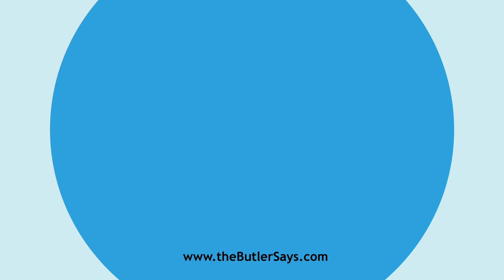Learn how to say this word: "Entoptic"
This is the definition of "Entoptic":
a.  Relating to objects situated within the eye; esp.,
   relating to the perception of objects in one's own eye.